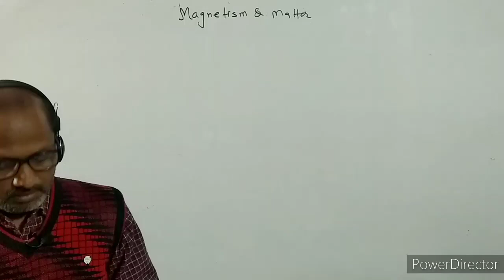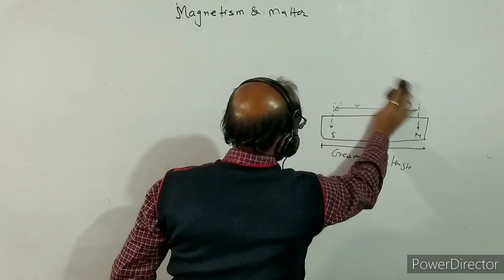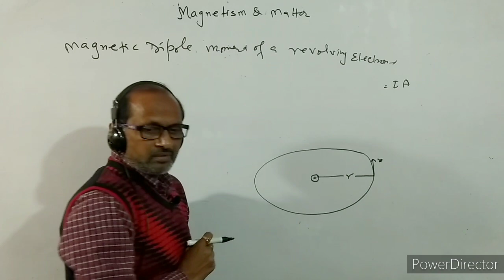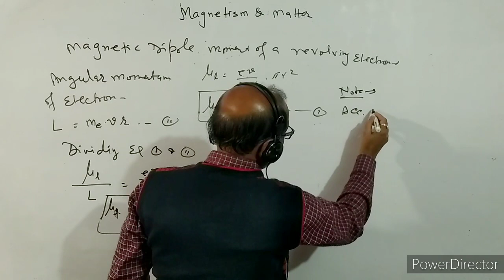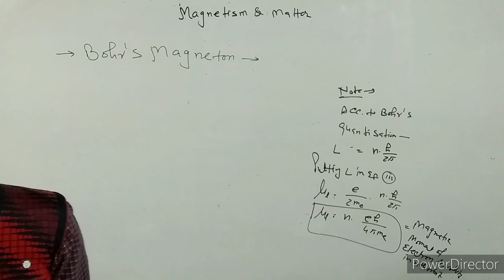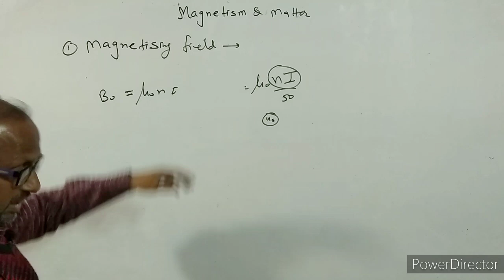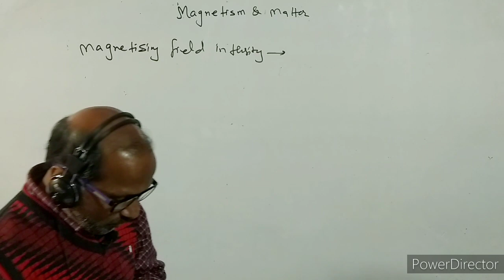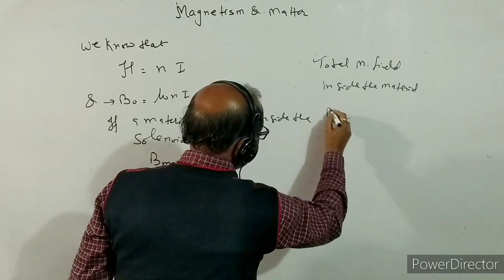XII- 5.1, Physics, Magnetism & matter, . BY- A. Prakash.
In this video I have discussed about magnetism and Matter.
I have explained intensity of magnetisation, Magnetic susceptibility of matter.